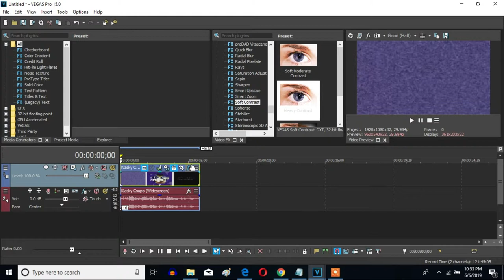How To Make N-Major 62 On Sony Vegas Pro (New Effect)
Made on Saturday, June 8, 2019, 12:11:41 am to 12:12:14 pm

Let's learn how to make N-Major 62 on Vegas Pro. A new effect I made.